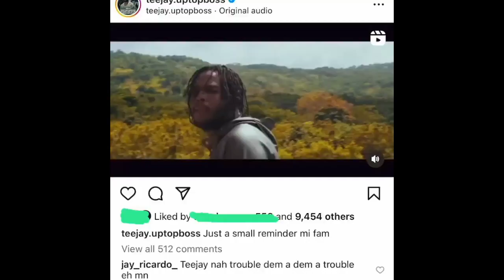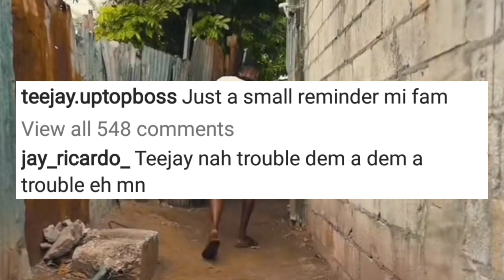Big F!ght Valiant Sh0t At Teejay In Defence of Dj mac even jaii frais got involve.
POPULAR DANCEHALL ARTIST VALIANT USE TO TO AIM DISS AT TEEJAY THE UPTOP  BOSS IN DEFENCE OF  DJ MAC AFTER THE WHOLE  DRIFT SAGA. ALSO IN THIS UPDATED VALIANT  BUY HIS MOM A NEW BENZ..